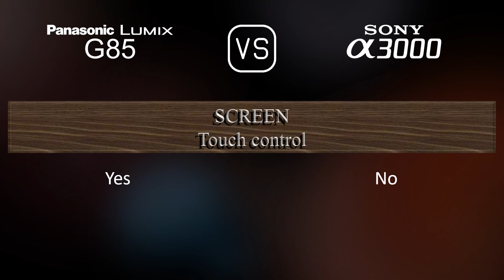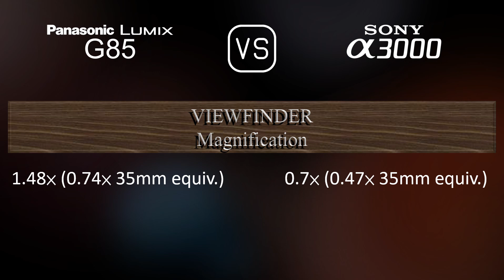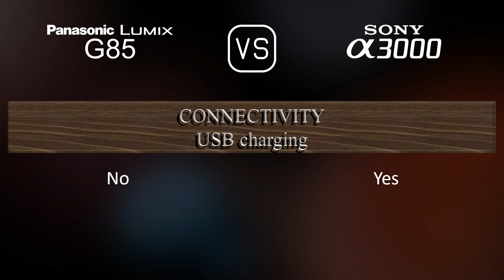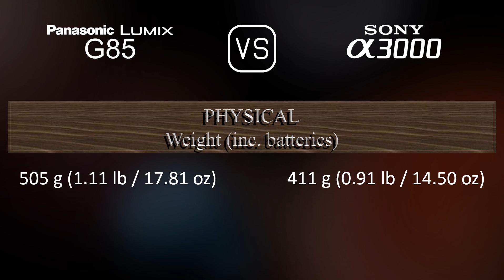Panasonic Lumix G85 vs. Sony A3000: A Comparison of Specifications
This video overviews the Panasonic Lumix G85 and the Sony A3000 in a parallel comparison of specifications.

00:25 LAUNCH
00:33 BODY
00:40 SENSOR
01:01 IMAGE
01:16 OPTICS & FOCUS
01:41 SCREEN
01:58 VIEWFINDER
02:13 PHOTOGRAPHY FEATURES
03:06 VIDEOGRAPHY FEATURES
03:20 STORAGE
03:24 CONNECTIVITY
03:49 PHYSICAL
04:07 MISC